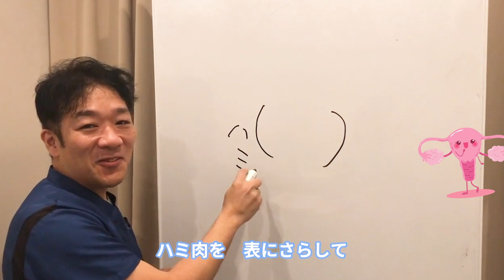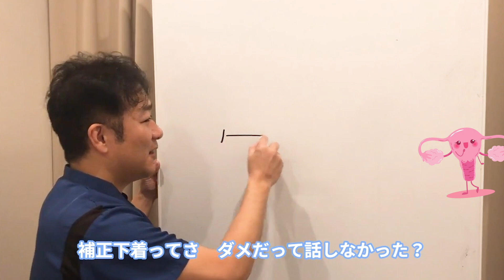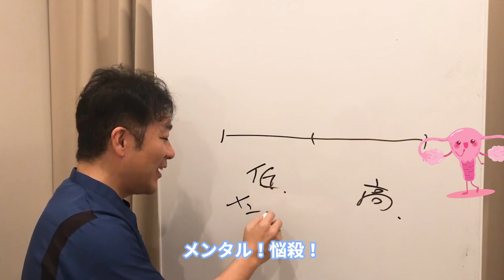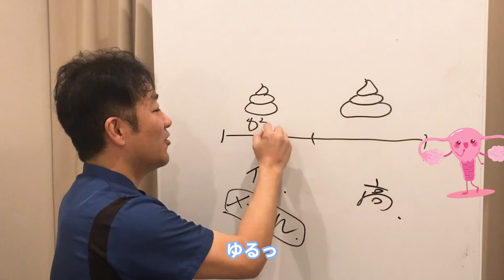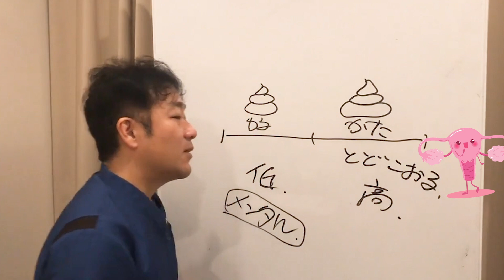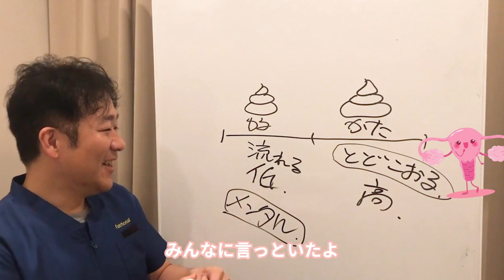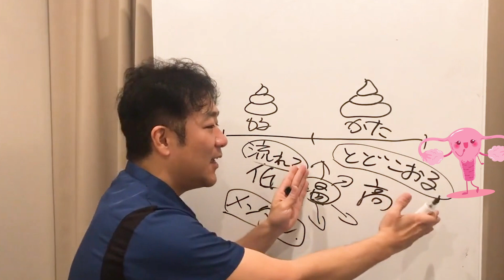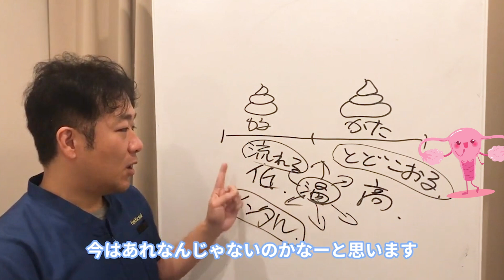【妊活】その服大丈夫ですか！？意外な危険が潜む妊娠中の服装について！